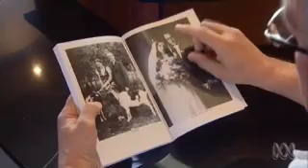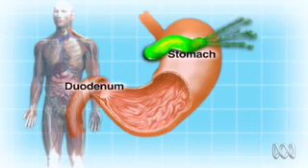ABC Catalyst | CDD Founder Professor Thomas Borody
Meet Professor Thomas Borody, the gastroenterologist responsible for developing the first antibiotic treatment for ulcers. Stress and lifestyle were once thought to be the primary cause of stomach and duodenal ulcers. But, in 2005 Robin Warren and Barry Marshall were awarded a Nobel Prize for their discovery of Helicobacter pylori and the role it plays in causing peptic ulcers.